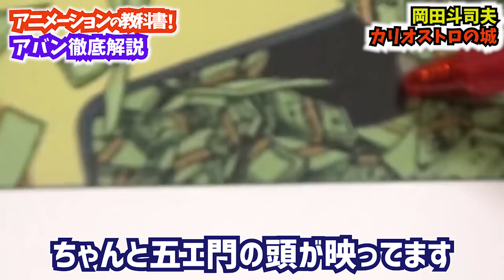【カリオストロの城】アバンタイトル徹底解説！アニメーションの教科書といわれる所以とは【岡田斗司夫切り抜き】宮崎駿・映画ルパン三世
宮崎駿の普及の名作「ルパン三世カリオストロの城」
冒頭のアバンタイトルから演出がすごいです。
作画の手間を抑えながらの効果的な演出！
絶対描きたくない五エ門はどうなった？
岡田斗司夫のカリオストロの城解説　第１弾！

カリオストロの城 解説第２弾【伯爵の目的と伝説の偽札・ゴート札の謎】はこちら！

オタキング岡田斗司夫さんの切り抜きチャンネルです。
岡田斗司夫さんの面白さを一人でも多くの人に伝えたい！と日々制作しております！
※当チャンネルは岡田斗司夫さんから「黙認」認定されております。